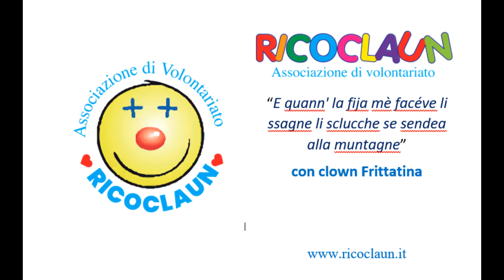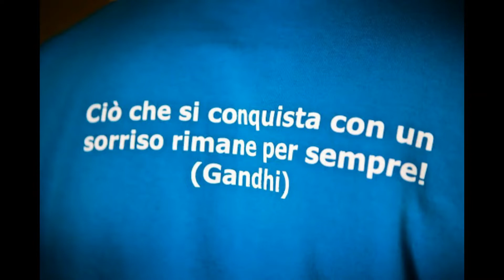"Quann' la fija mé facéve li ssagne..." con clown Frittatina della Ricoclaun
Che bello mangiare la pasta fatta in casa, in pochi oggi la sanno ancora fare. C'è una famosa canzone popolare abbruzzese che racconta di come la "fija mé" sapeva fare le sagne e il rumore caratteristico con il mattarello ogni volta che la sfoglia si arrotolova si sentiva forte. Clown Frittatina per puro divertimento ha voluto interpretare questo ritornello per donare un attimo di buonumore.